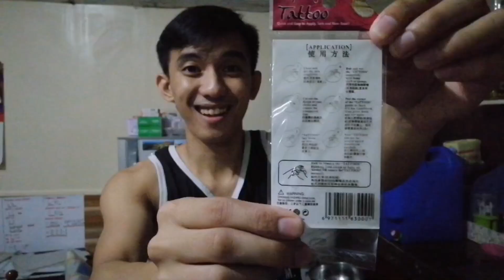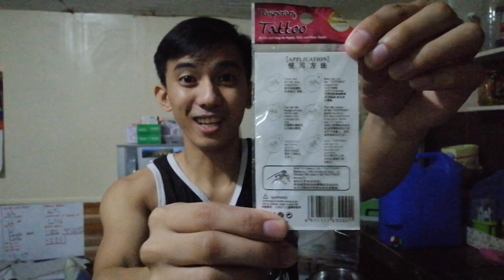(VTO) TATTOO PRANK! Uulit kapa? 😂 (VLOG #23)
Vlog takeover. No offense po sa lahat ng may tattoo. Old school lang po talaga nanay namin 🤣

Musician: @iksonofficial